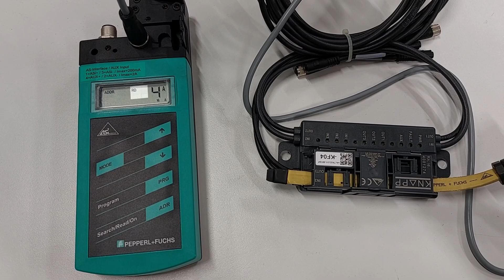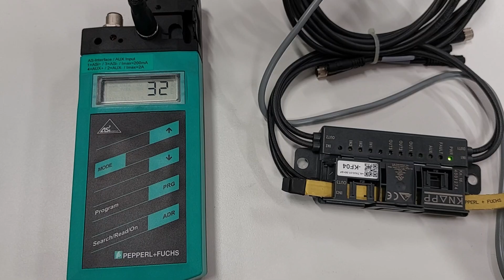How to address an AS-i slave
Whatsup everyone. In this video we will go through how to set an address to an AS-i slave module using a pepperl fuchs AS-i programming device.